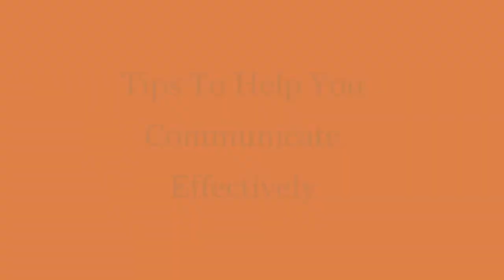How To COMMUNICATE Effectively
The world will be boring without Communication. It is a big part of our Human Existence. Even the birds, Insects, Mammals Communicate. However, Humans get the brunt of Misconstrued messages and are quickly in the bad books of the "Offendee". Here, I share Tips on how to communicate Effectively; be it Social circles, Relationships or Work places. Let me know your best secret weapon in getting your message across and never misunderstood.